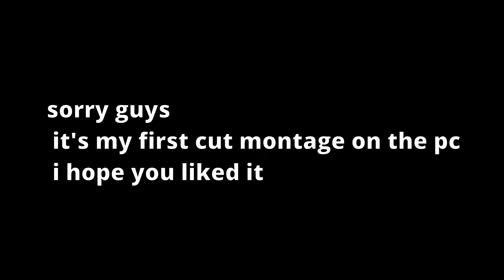RainbowSixSiege Montage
Die erste Montage von Mir